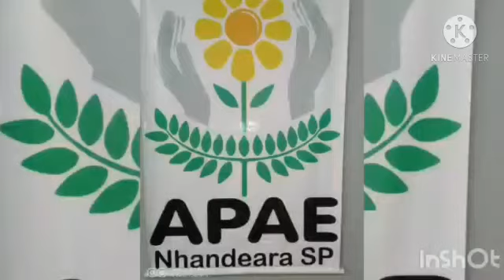Música Dentro e Fora.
Vídeo de APAE DE NHANDEARA